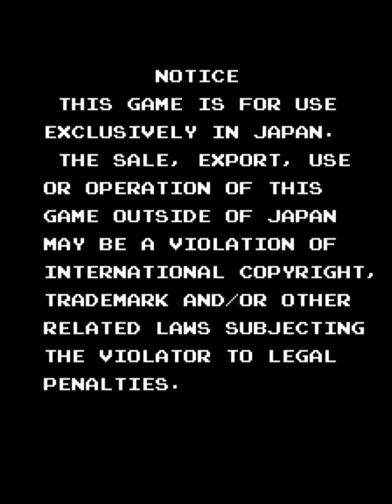アサルト / Assault 1988 DEMO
アサルト / Assault (Japan)　Namco 1988　収録Ver MAMEPlus!0.150

アサルト

発売年：1988.04
開発／発売元：ナムコ
ジャンル：シューティング
コントローラ：ボタン付4方向ツインスティック
システムボード：ナムコ システムII
CPU構成[68000 (2), M6809, HD63705]　音源チップ[C140, YM2151]

システムIIの第一弾作品として、 お得意の拡大・回転機能をフルに活用した名作と呼ぶにふさわしい完成度を持つ作品がこの「アサルト」。 プレイヤーは浮遊大陸を舞台に、地球の移民から故郷を取り返すためコア(首都大陸)を目指す。 最大の特徴でもあるツインレバーで戦車を操縦する点は、米国アタリ社の名作「バトルゾーン」を彷彿とさせる。 レバーを左右に倒すとウィリーしグレネードを発射、同じ横方向にレバーを倒せばロールオーバーと、 独特の操作方法に初めは少々迷うが、慣れてくるとそれが魅力的に思えてくる。 全11ステージ。ゲームデザインにあの大河原邦夫氏が参加している。

Your mission is to reclaim your homeland by destroying the enemy forces that have taken over. You have an Assault tank, the supreme mobile weapon. Your tank has artillery guns and grenades, can perform Rapid Rolls to dodge enemy shots, and uses Power Wheelies to launch grenades.

Your controls are two 4-position joysticks with triggers. These controls make Assault like no other tank game. You have a quick, highly responsive vehicle with fast movement in all directions. To avoid enemy shots, Rapid Roll your tank left or right by moving both joysticks to the same side. To launch grenades, put the tank in the Power Wheelie position by moving both joysticks to the outside, then pressing either trigger. Your grenades are triple the fire power of your tank's standard shots.

Your tank is always in the center of the screen no matter what direction you are going. With Assault's 360-degree scrolling playfield, the world rotates around you as you move. An arrow always points you towards the exit to the next level.

- TECHNICAL -

Namco System 2 hardware
Game ID : AT

Main CPU : (2x) 68000 (@ 12.288 Mhz), M6809 (@ 3.072 Mhz), HD63705 (@ 2.048 Mhz)
Sound Chips : C140 (@ 21.39 Khz), YM2151 (@ 3.57958 Mhz)

Screen orientation : Vertical
Video resolution : 224 x 288 pixels
Screen refresh : 60.61 Hz
Palette colors : 8192

Players : 2
Control : Double 8-way joysticks
Buttons : 1

- TRIVIA -

Assault was released in April 1988.

Licensed to Atari for US distribution (August 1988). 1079 units were produced by Atari in the USA. The selling price was $2295.

Victor Entertainment released a limited-edition soundtrack album for this game (Namco Video Game Graffiti Vol.3 - VDR-5278) on 16/12/1988.

- STAFF -

Game Design & Game Story : Hiroyuki Takeshima
Game Program : Nyan-Nyan Wan-Wan
Chief Visual Designer : Nobuhiko Ave
Visual Creating Crew : Hideyuki Kikuchi, Yoshihiro Sugiyama, Junko Anzai
Music Composer & Sound Effects : Shinji Hosoe, Kazuo Noguchi
Master Debugger : Takao Okada
Control Panel Design : Akira Ohsugi, Hiroyuki Kobayashi
Production Management : Shigeru Yokoyama, Toshio Natsui, Kunio Saitho
Producer : Kazunori Sawano, Yasuhiko Asada
Executive Producer : Masaya Nakamura
Special Thanks To : Tohru Iwatani, Eiichiro Satoh
Based On Characters Designed By : Kunio Ohkawara

- SOURCES -

Game's rom.
Machine's picture.